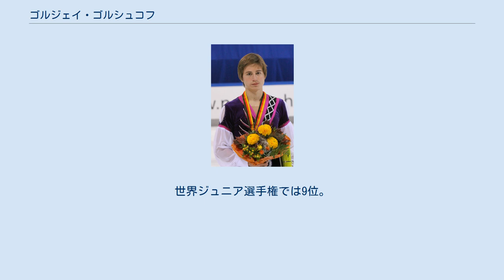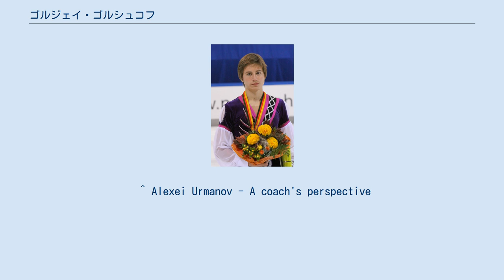ゴルジェイ・ゴルシュコフ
ゴルジェイ・オレゴヴィチ・ゴルシュコフ（ロシア語ラテン翻字: Gordei Olegovich Gorshkov、ロシア語: Гордей Олегович Горшков、1993年2月11日 - ）は、ロシア、サンクトペテルブルク出身のフィギュアスケート選手（男子シングル）。
 フィギュアスケート選手の両親の元に生まれ、1998年にスケートを始める。
ナタリア・ゴブレワに師事した後、エフゲニー・ルカヴィツィンに指導を受けた。
 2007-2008シーズン、ジュニアグランプリシリーズに参戦。
シーズン終了後にコーチをアレクセイ・ウルマノフに変更した。
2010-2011シーズンには、ジュニアグランプリファイナルに進出し8位。
世界ジュニア選手権では9位。
 2012年の秋、ペアへの転向を決めた。
しかし、ペアへの転向を断念し、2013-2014シーズンからは男子シングルの選手として、シニアの国際大会への出場を始めた。
復帰戦のアイスチャレンジでは銅メダルを獲得した。
 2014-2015シーズン、チャレンジャーシリーズでは2戦ともにメダルを獲得。
ロシア選手権では過去最高の5位に入った。
 ^ Alexei Urmanov - A coach's perspective